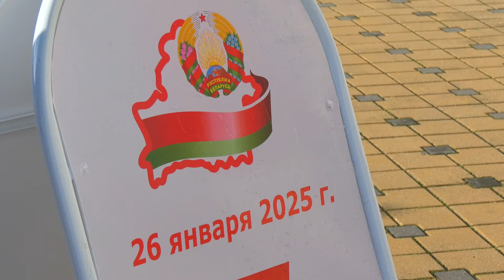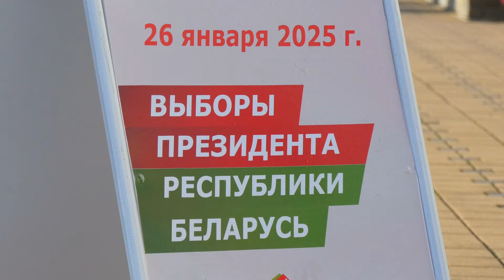На Лидчине продолжается сбор подписей в поддержку выдвижения кандидатов в Президенты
По всей стране продолжается сбор подписей в поддержку выдвижения кандидатов в Президенты Беларуси. Это - важный этап электоральной кампании.

15 ноября возле Дворца культуры города Лиды проводился пикет инициативной группы Лидской районной организации Белорусского профсоюза работников агропромышленного комплекса. Горожане не проходили мимо и охотно оставляли свои подписи за кандидата, которого они поддерживают. Каждый из них осознаёт важность своего выбора и гражданской позиции, и хочет жить в независимой и процветающей Беларуси.